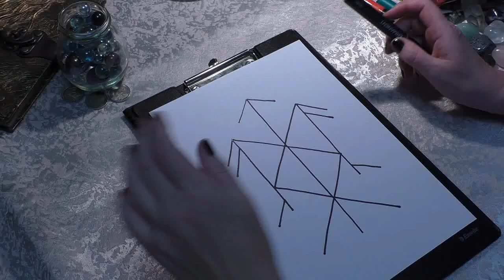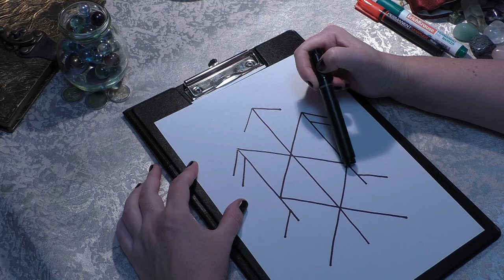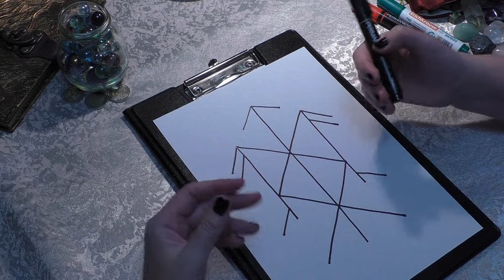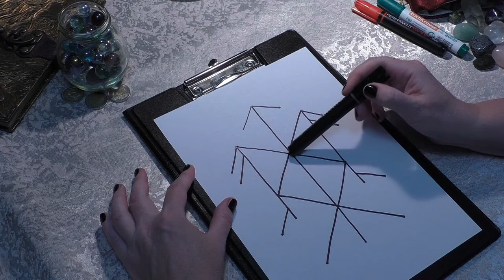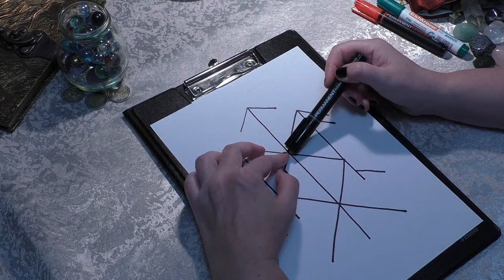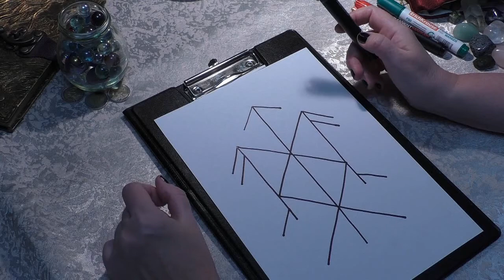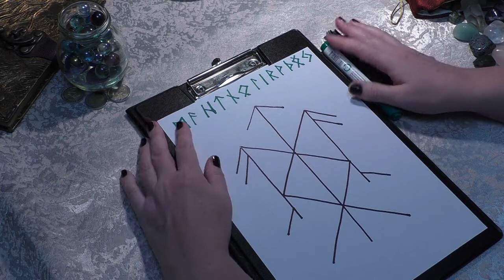РС Защита от внушения мыслей РИТУАЛЫ ПРЕДСКАЗАНИЯ Светлана_Веда